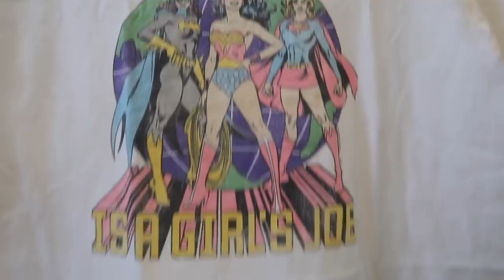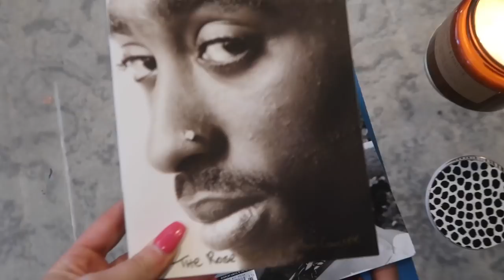summer week in my life | reunited with andrew and summer hauls | Kenzie Elizabeth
hey guys welcome back to my summer week in my life vlog! andrew is back, i start working on something very excited, i fail at working out, i spend most of the week in my office and i show you guys a few summer hauls. hope you enjoy xo